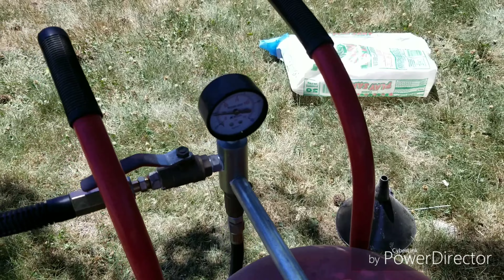Making a Wood Bench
I bought some old metal bench sides a year ago with now wood. This video is a quick highlight of the process entailed to restore and create a new bench.